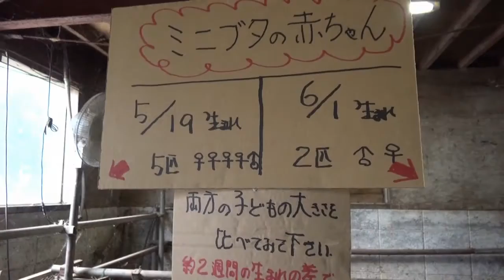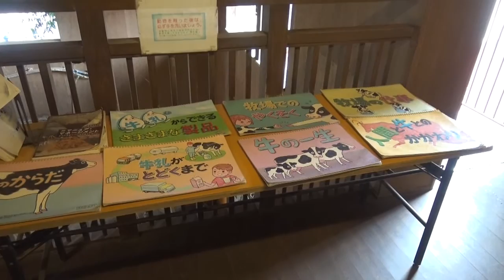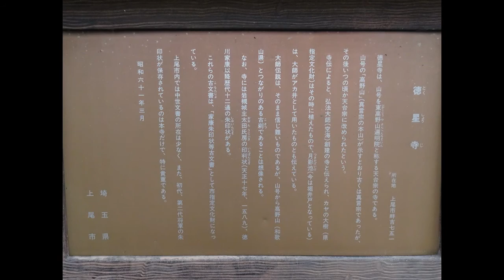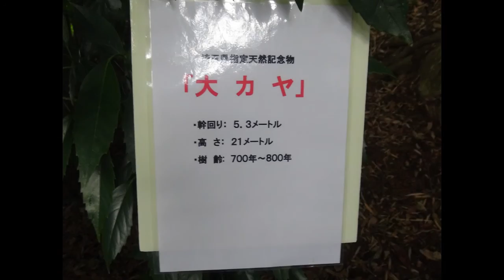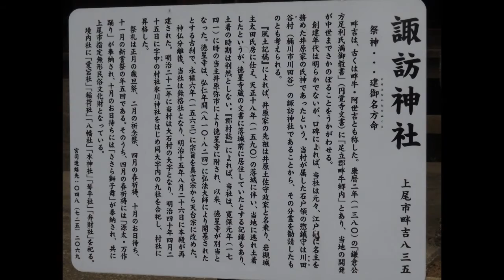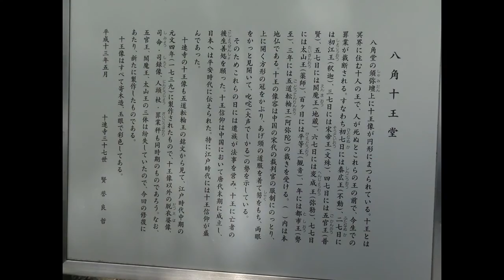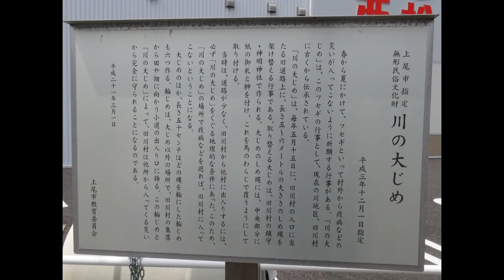JR東日本｢駅からハイキング｣ 上尾駅(2/2) 2015/06/07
2015年6月7日(日)、JR東日本｢駅からハイキング｣【しょうぶ園観賞と荒川沿いの牧場へのウォーキング】(イベントコース)に参加しました。
｢インターネット専用コース｣で、2倍のポイントが加算されます。

起点駅：埼玉県･高崎線上尾駅
受付場所：上尾駅
所要時間：約5時間30分(施設での見学時間含む)
歩行距離：約15km
ゴール時間：記載なし
コース：スタート･上尾駅→馬蹄寺→橘神社→八枝神社→小塚浅間塚→アッピーお休み処→畔吉河岸跡→榎本牧場→徳星寺→諏訪神社→上尾丸山公園→小林寺→十連寺→川の大じめ→ゴール･上尾駅

〈参加データ〉
スタート：上尾駅  9時41分
ゴール   ：上尾駅 13時29分
参加時間：3時間48分

後編の映像は、榎本牧場からゴール･JR上尾駅までです。

榎本牧場では、給餌体験を楽しむことができました。ジェラートは、消費税分サービスでした。
上尾丸山公園では、｢テッシーのウォーキング教室｣にぎりぎり間に合いました。テッシーこと勅使河原郁恵さんの｢街道てくてく旅｣は、毎日欠かさず録画して見ていましたので、会えて感激でした。

prev　JR東日本｢駅からハイキング｣　上尾駅(1/2)　2015/06/07